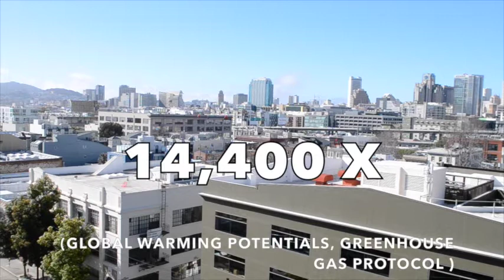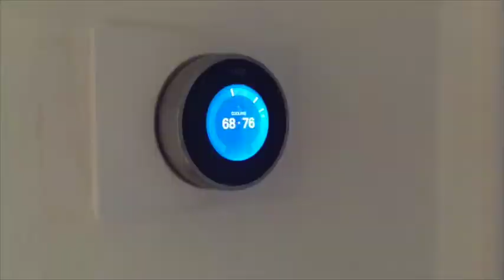Climate Change: CFCs, HCFCs, and HFCs In The Atmosphere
Learn about harmful synthetic greenhouse gases in our atmosphere, climate change, and what you can do to help save our planet!